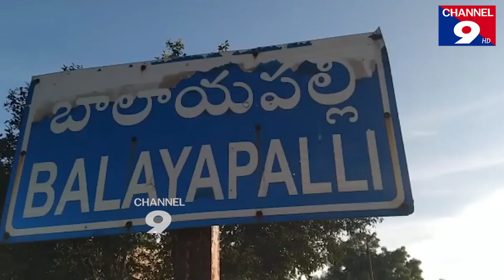ఆనం, నేదురుమల్లి మధ్య వర్గ విభేదాలు